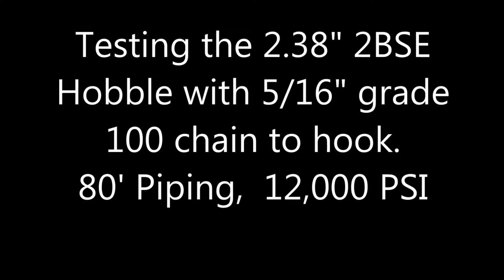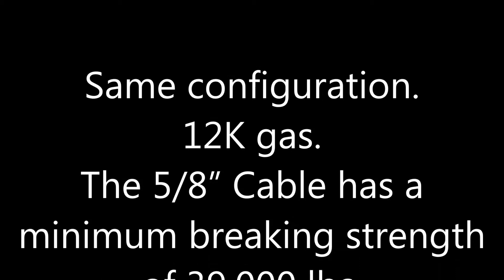Fluid Vs Gases, which has more power?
This video shows the need for testing with nitrogen, instead of fluid.